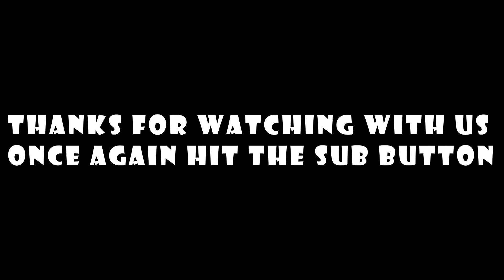Lloyiso | Speak | REACTION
This is our Lloyiso reaction to his new song ' Speak'.

$br3akroom

Some of you asked about sending us mail, here is the address:
3690 W. 18th ave